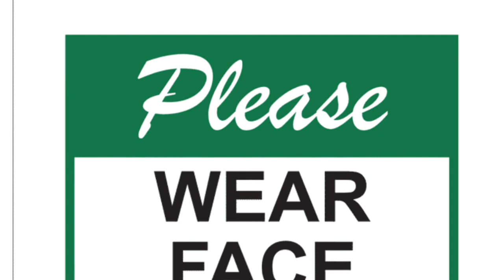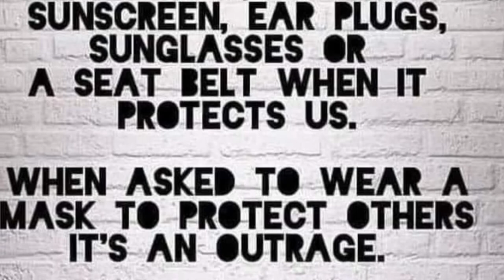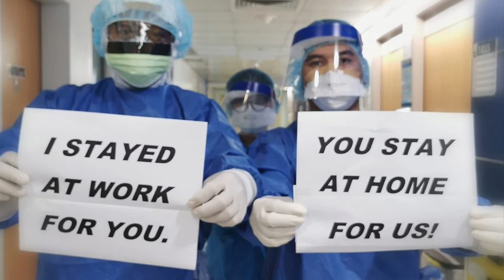My Movie 6